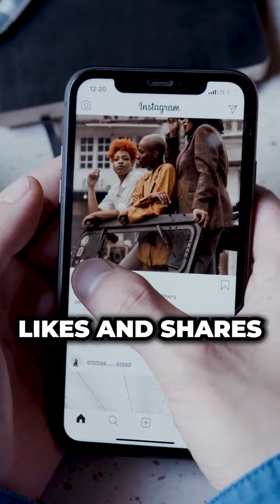Unlock your agency's potential!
Discover the keys to unlocking the potential of your property business on Facebook! 🔑 Watch my video for expert tips on maximising your reach and exposure 💥